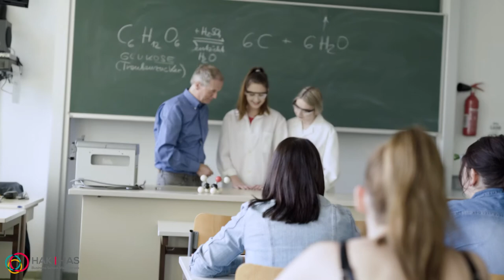HAK | HAS Vöcklabruck Imageclip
Schulfilm Business School Vöcklabruck - HAK | HAS